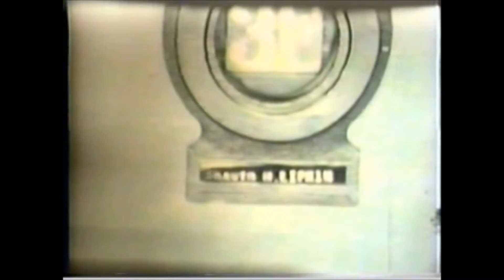First Anniversary - November 24, 1956